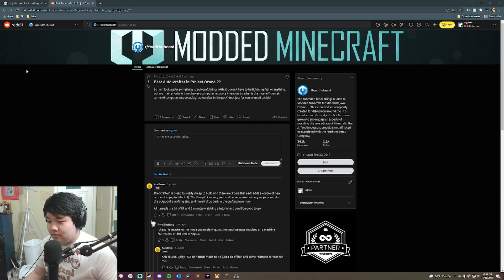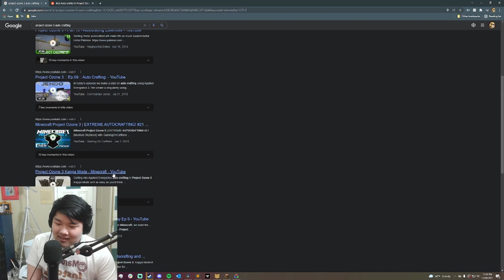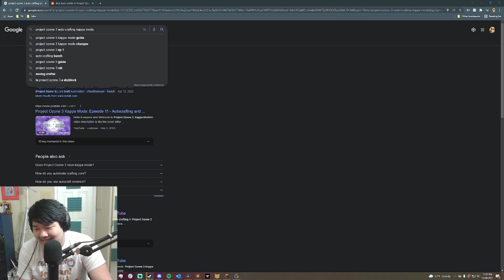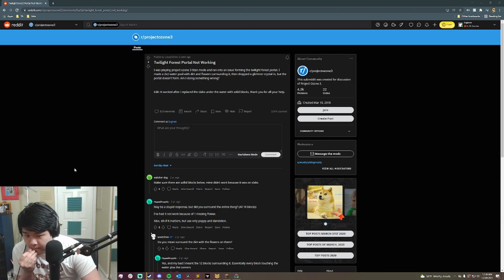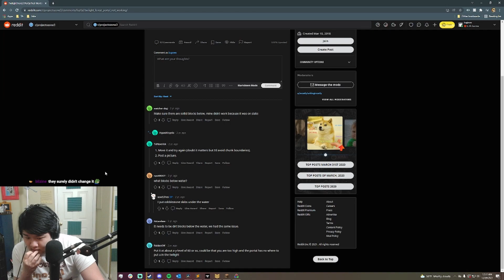John Cena is the most Dangerous Minecraft Mob - Project Ozone 3 Mythic Mode - Part 16